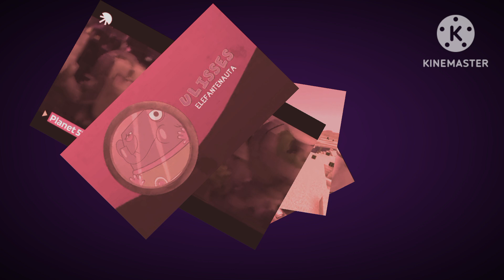Multishow Vinheta (2017)